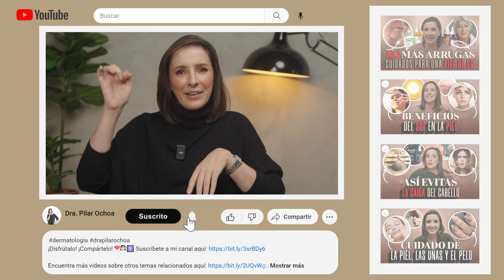VERDAD OCULTA DEL SKINCARE COREANO @drapilarochoa - Dermatologa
¡Disfrútalo! ¡Compártelo!
¿Es necesario seguir la rutina de skincare coreano para tener una piel saludable? Esta es una de las preguntas más frecuentes que muchas personas, especialmente con pieles latinas, se hacen. La popular rutina coreana ha captado la atención mundial con sus múltiples pasos, pero ¿realmente es lo que tu piel necesita? En este artículo, exploraremos en detalle los pros y contras de esta tendencia y cómo puedes adaptarla a tus necesidades. Dermatólogo analiza el skincare de idols coreanos y las recomendaciones que se pueden extraer de sus rutinas.

¿Qué hace única a la rutina coreana de cuidado facial? La rutina coreana es conocida por sus 10 pasos, que incluyen desde la limpieza con aceite y agua hasta la aplicación de mascarillas y sueros específicos. Uno de sus puntos más destacables es la hidratación intensiva, fundamental para mantener la barrera cutánea sana. Sin embargo, una de las grandes dudas es si estos productos son apropiados para pieles más gruesas y grasas como las latinas. En este sentido, la cosmética coreana 🇰🇷 ofrece una opinión de una dermatóloga 👩🏻‍⚕️ sobre los beneficios y limitaciones de este enfoque.

¿Es la hidratación el secreto del skincare coreano? La clave de esta rutina es la hidratación, y muchos productos coreanos están diseñados para mantener la piel intensamente humectada. Se usan ingredientes como el ácido hialurónico, niacinamida y antioxidantes, que ayudan a mejorar la elasticidad de la piel y prevenir el envejecimiento. Pero para las pieles latinas, el exceso de hidratación podría causar obstrucción en los poros, por lo que es necesario adaptar estos productos a un enfoque más ligero. Mi rutina de skincare demostrada por la ciencia muestra que no siempre más productos significan mejores resultados.

¿Cómo afecta el clima a la piel latina en comparación con la coreana? Otro factor importante a considerar es el clima. Las pieles latinas, en zonas más cálidas y húmedas, tienden a producir más sebo, lo que hace innecesarios algunos pasos de la rutina coreana, como el uso de múltiples cremas y sueros. En climas cálidos, es mejor optar por productos más ligeros que no obstruyan los poros ni causen brotes de acné.

¿Cuáles son los riesgos de seguir todos los pasos de la rutina coreana? Si bien los beneficios de esta rutina son innegables, aplicar demasiados productos puede sobrecargar la piel. Esto podría resultar en irritaciones, brotes de acné o incluso un desequilibrio en el pH de la piel. Además, el uso excesivo de exfoliantes y otros productos activos puede sensibilizar la piel con el tiempo, lo que puede ser contraproducente para quienes tienen piel sensible o afecciones como dermatitis o rosácea.

¿Cómo adaptar el skincare coreano a la piel latina? La clave está en simplificar. En lugar de seguir los 10 pasos al pie de la letra, enfócate en los tres pilares fundamentales: limpieza, hidratación y protección solar. Estos pasos básicos son suficientes para mantener una piel saludable y radiante. Además, recuerda que cada piel es única, y lo más importante es escuchar sus necesidades y adaptar la rutina según tu tipo de piel y estilo de vida.

En resumen, aunque la rutina de skincare coreano ofrece beneficios significativos, no es necesario seguirla estrictamente para lograr una piel hermosa. Lo más importante es encontrar un equilibrio que funcione para ti, teniendo en cuenta tu tipo de piel, el clima en el que vives y tus preferencias personales. Menos a veces puede ser más cuando se trata de cuidado de la piel.

Capítulos

00:00 Introducción
00:50 Skincare Coreano
1:21 El principal objetivo del skincare coreano
1:32 Paso 1: Desmaquillantes
1:42 Paso 2: Limpiador a base de agua
1:48 Paso 3: Exfoliante
1:53 Paso 4: Tónico
2:03 Paso 5: Hidratante ligera
2:09 Paso 6: Sérum
2:15 Paso 7: Mascarillas faciales
2:19 Paso 8: Contorno de ojos
2:25 Paso 9: Hidratante
2:30 Paso 10: Protector solar
3:10 Daños causados por el sol
3:53 Hidratación intensa y constante
4:28 Suscríbete
4:40 Efectos secundarios de esta rutina
5:27 Adaptación de la rutina coreana en pieles latinas
6:01 Impacto del clima en la piel
6:16 Consecuencias de seguir toda la rutina coreana en pieles latinas
6:49 Recomendaciones
7:18 Despedida